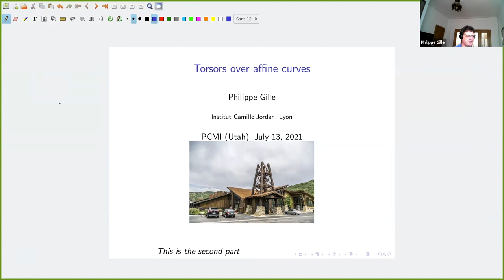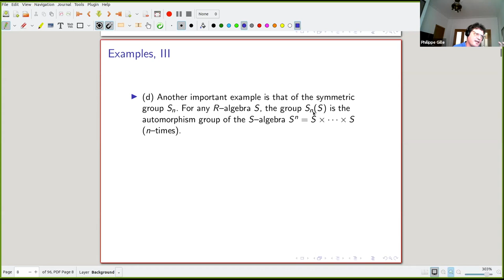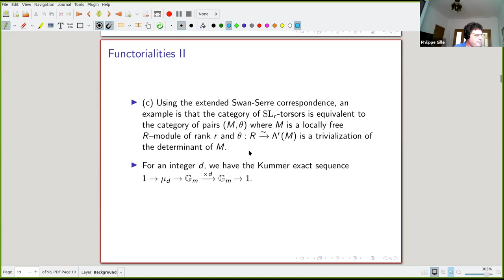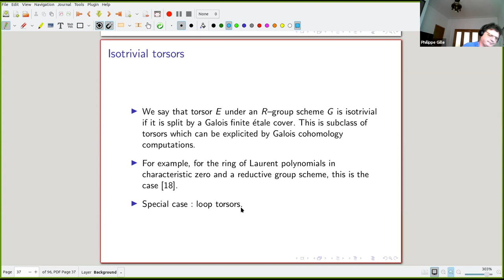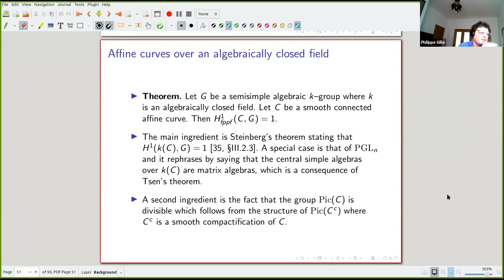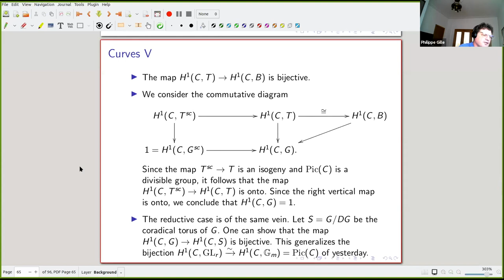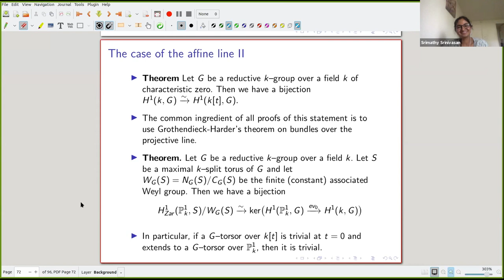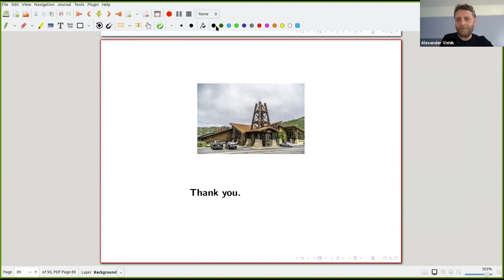Torsors over affine curves II - Phillippe Gille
PCMI 2021 Graduate Summer School

Topic: Torsors over affine curves II
Speaker: Phillippe Gille
Date: July 13, 2021

PCMI 2021 Undergraduate Summer School